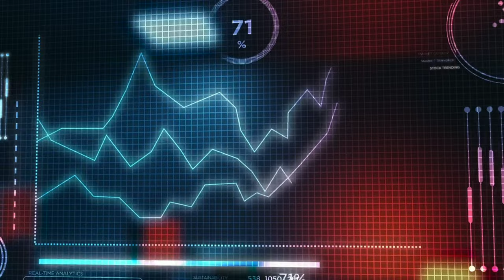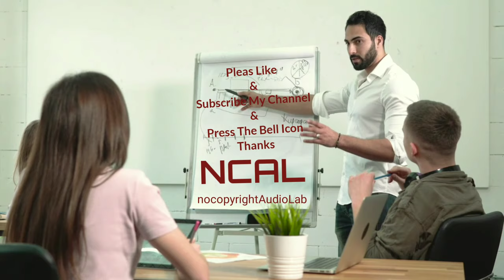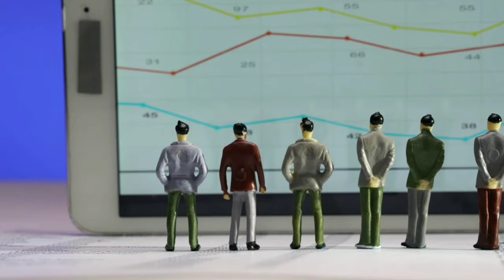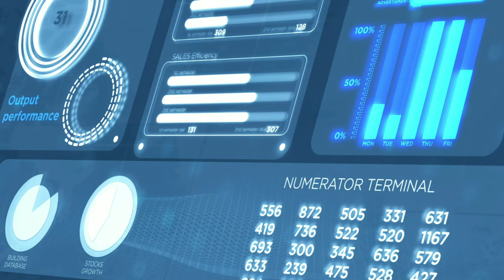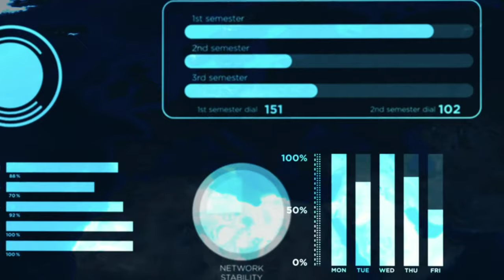Nothing On Me | Patrick Patrikios | Pop | Funky, No Copyright YouTube Audio Laibrary Music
💯% Free No Copyright Music For YouTube channel, Pleas like & Subscribe My Channel,& download No Copyright Music Frome Here you can use this Music For All Purpose Without No Copyright issu, Thanks

        ____watch more related video's____

Abandoned, InfiNoise & Mendum - See You at the End (feat. Brenton Mattheus

Alan Walker - Spectre [NCAL] No Copyright - Safe Music For YouTube Video's

Cartoon - On & On (feat. Daniel Levi) [NCAL] No Copyright-Safe Music For YouTube Video's

Diamond Eyes - 23 [NCAL], No Copyright - Safe music

LION HUNT, Action, Thrill & Beauty || HD Lion Hunt Video, No Copyright - Safe Music

Amazing Nature Blooming Flowers FULL HD 1080P, Time Laps, Nature is Beautiful Watch Bloom Flowers

Relaxing Saxophone Music, Calming Music, Stress Relief Music,Brain Powere, Peaceful Music,Relax

Relaxing Music & Rain Sound With Dancing Girl, Beautiful Relaxing Music For Stress Relief,

Enchante Music With HD Background Video effects,  No Copyright -  Safe Music For YouTube

Music, Vlog Music